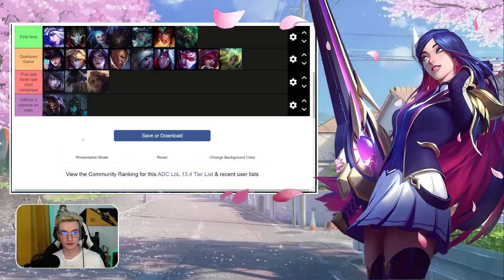TIER LIST ADC à prendre en mains